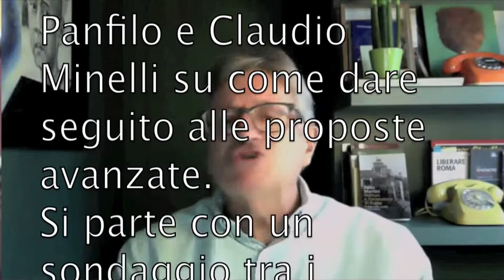DOPO IL CONVEGNO DI OSTIA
DOPO IL CONVEGNO SUL MARE DI ROMA VIENE AFFRONTATO COME DARE SEGUITO ALLE PROPOSTE AVANZATE A PARTIRE DALLA GOVERNANCE MIGLIORE PER REALIZZARLE.
SI ANNUNCIA UN SONDAGGIO TRA I CITTADINI SULLE SOLUZIONI INDIVIDUATE  E UNA SUCCESSIVA TAVOLA ROTONDA PER VALUTARNE I RIUSULTATI